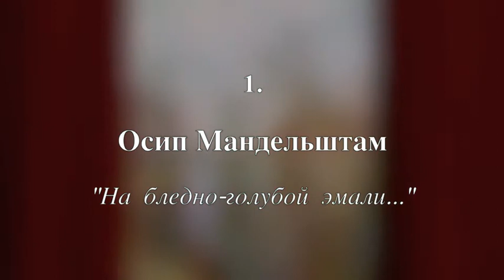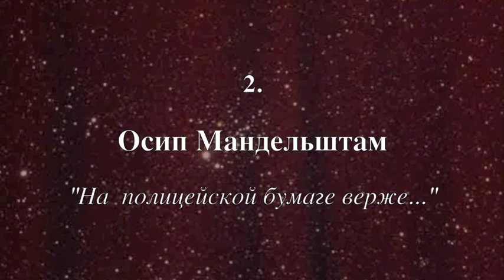Leonid Hoffman - 3 Vocal Pieces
Леонид Гофман - 3 пьесы для голоса и фортепиано на стихи Осипа Мандельштама и Сталя Рябинького

Leonid Hoffman - 3 Vocal Pieces on the poetry of O. Mandelstam and S. Riabinky

SVETLANA SAVENKO - Soprano
ILYA  HOFFMAN - Viola
YURY POLUBELOV - Piano
Moscow Conservatory
Little Hall
2005
Светлана Савенко - сопрано
Юрий Полубелов - фортепиано
Московская консерватория
Малый зал
2005